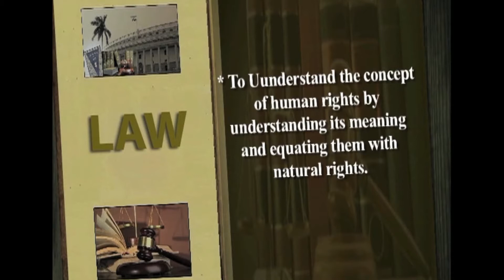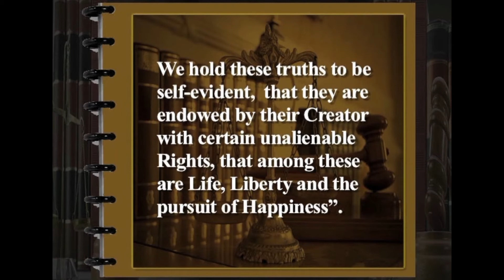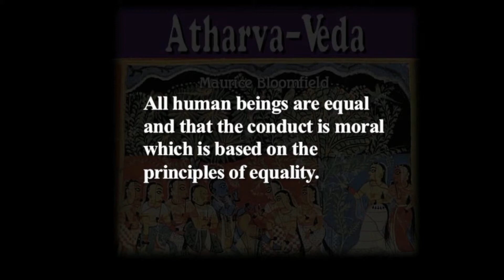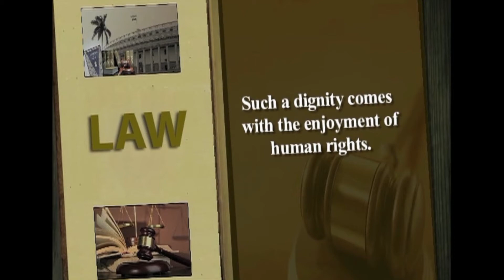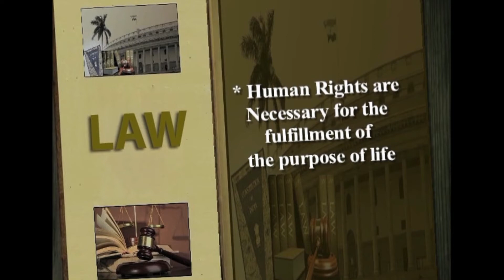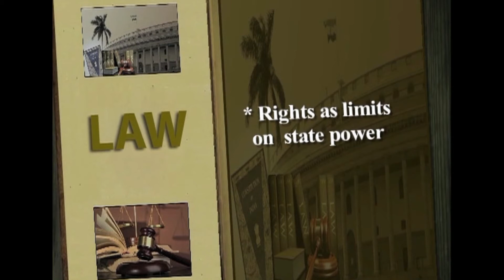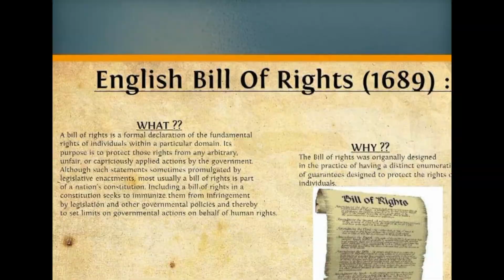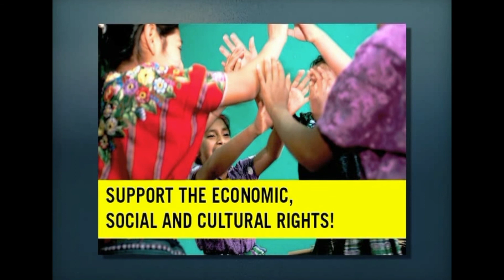HRILIH W1 L1 Human Rights Principles, Concepts and Evolution